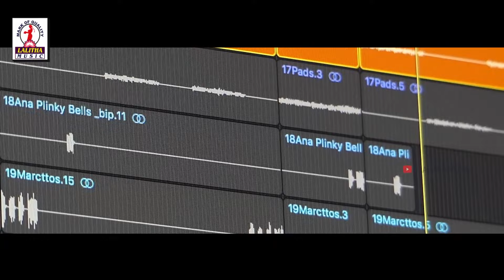Latest Banjara SUPER HIT Songs | Tharo Prema FULL Song | 2022 Banjara DJ Songs | Lalitha Music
Watch Tharo Prema Song, Latest Banjara Songs only on Lalitha Music.

Song Details:

Song Name: Tharo Prema
Singer: Karthik Yadagiri
Lyrics: Ashok(Yenkoor)
D O P & Editing : Aravind Birru
Record : Lalitha Digital Recording studio
Sound Enjaeer : Ravi Samudram
Best Support: Siddharth Rakshith

Listen To The Song On:

Amazon Music

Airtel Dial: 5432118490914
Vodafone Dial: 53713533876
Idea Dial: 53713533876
BSNL: SMS BT 13533876 To 56700